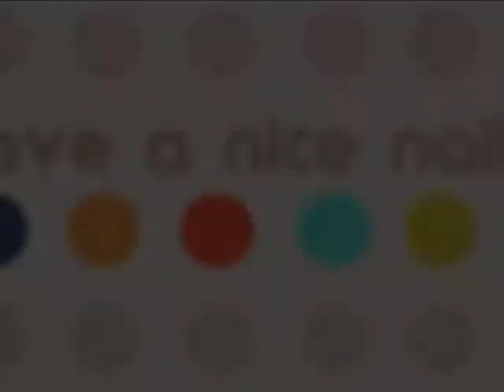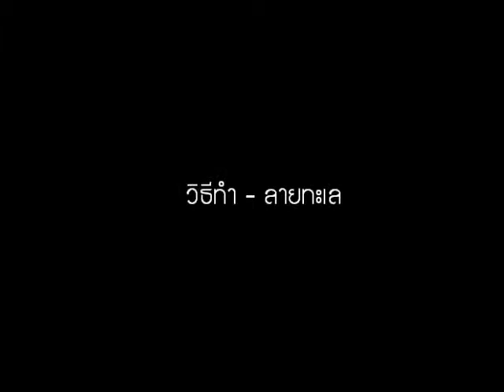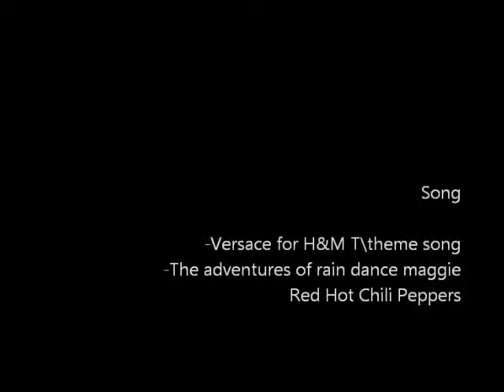How to : Nails art 'Stampa dress' from Versace for H&M